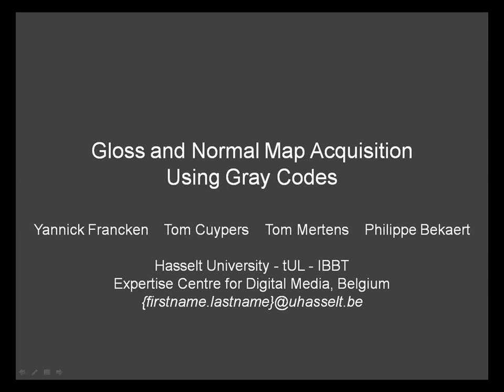Gloss and Normal Map Acquisition Using Gray Codes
Yannick Francken, Tom Cuypers, Tom Mertens, Philippe Bekaert

Sketch Fast Forward at Siggraph Asia 2008

We propose a technique for gloss and normal map acquisition of fine-scale specular surface details, or mesostructure. Our main goal is to provide an efficient, easily applicable, but sufficiently accurate method to acquire mesostructures. We therefore introduce a setup consisting of cheap and accessible components, including a regular monitor and a digital still camera.